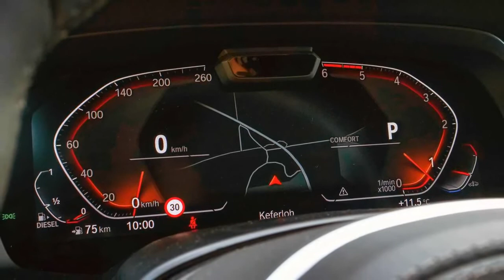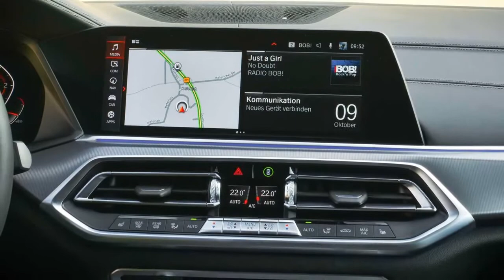2021 BMW X5 xDrive 30d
BMW X5 XDrive 30d im Motor1-Dauertest – Teil 1

Sehr viel Auto, das auch sehr viel kann… oder?
Volle Transparenz: Wir sind bei Motor1 nicht die größten SUV-Fans. Für puristische Autofans ist diese Fahrzeugklasse einfach zu schwerfällig, zu wuchtig… schlicht zu uncool.
In diesem Fall versuchen wir allerdings etwas anders an die Sache heranzugehen und die Vorurteile auszublenden. Wir haben uns gefragt, wie das perfekte Auto aussehen müsste, wenn es alles können soll! Tut man das und fängt an ein paar Kriterien aufzulisten, landet man sehr schnell bei einem großen SUV. Beispiel: Komfort, Platz, Zuladung, Zuglast, Leistung, Übersichtlichkeit, Bodenfreiheit. Es ist unmöglich einen Kleinstwagen zu finden, der alles auf sich vereint...